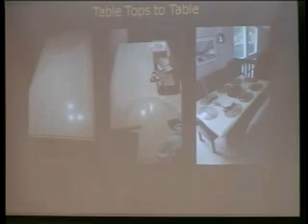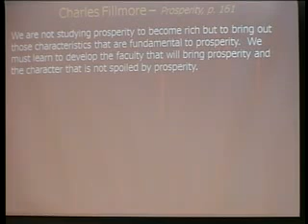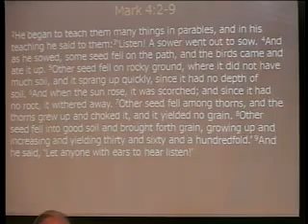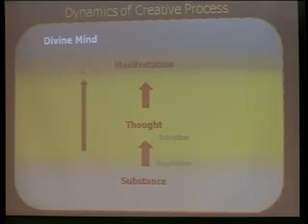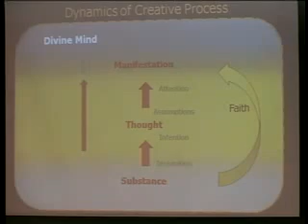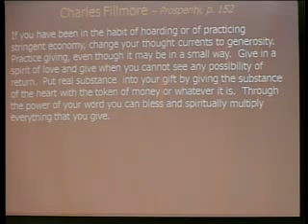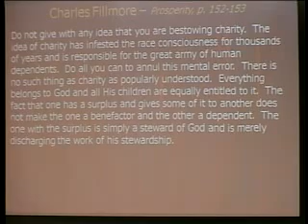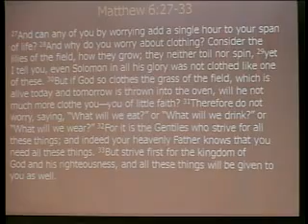"Sowing Seeds" by Rev. David Ridge -- September 6, 2015